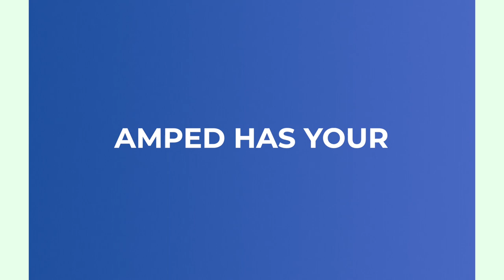Have you ever used a well? Amped Pump and Controls LLC.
Amped Pump and Controls LLC. can get you back in water, with 3 working pump hoists, we are more than equipped to install or repair your well pump, whether it is set at 10 feet deep, or 2,000.